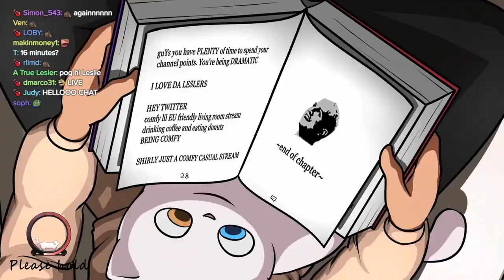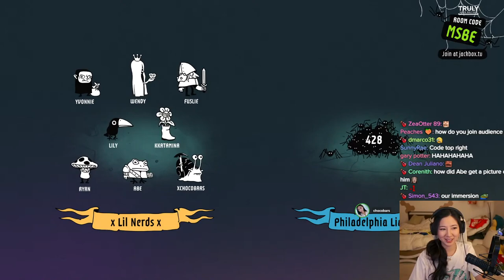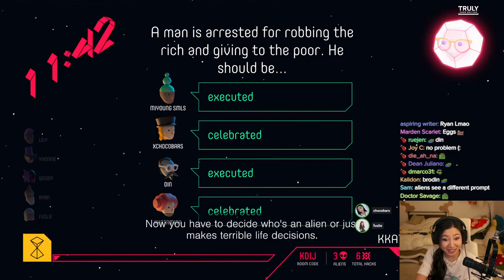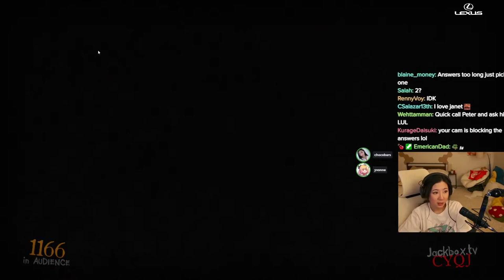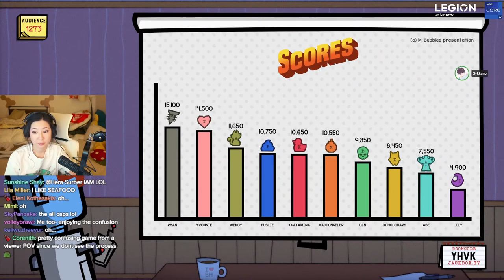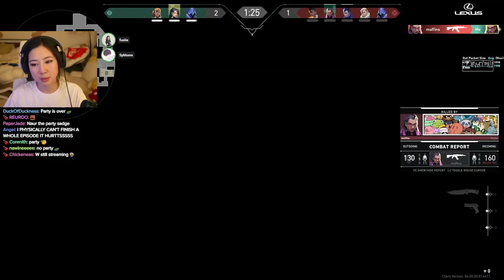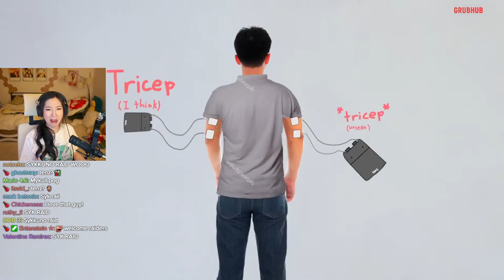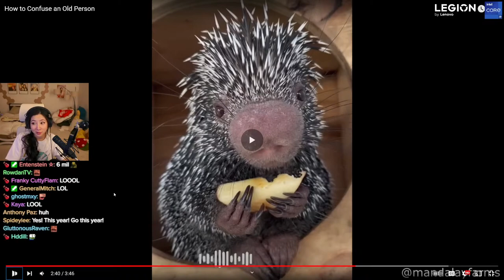[01/13/2023] Jackbox Party Games with Miyoung, Ryan, Yvonne, Wendy, Janet, Lily & Abe into Valorant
Playing Jackbox Party Games with kkatamina, itsRyanHiga, Natsumiii, xChocoBars, LilyPichu, Abe into Valorant with Sykkuno, kkatamina, brofain and Yvonnie

Timeline
00:00:00 Intro
00:02:45 Just Chatting
00:42:12 Jackbox Party Pack
03:04:31 Just Chatting
03:13:56 Valorant
04:17:02 Just Chatting & Reacting
05:20:52 Outro